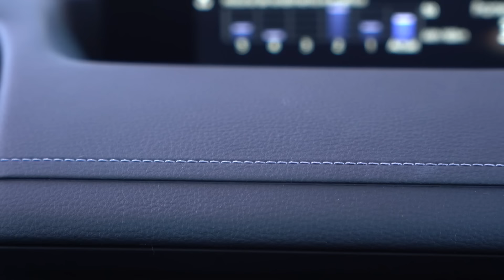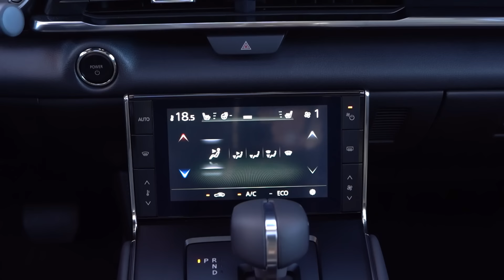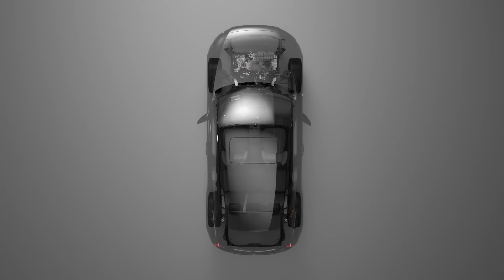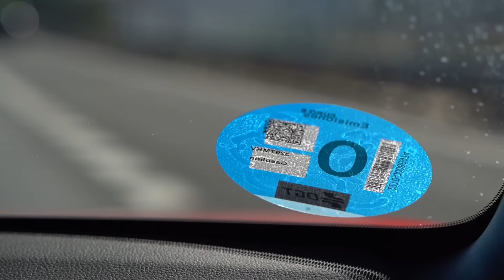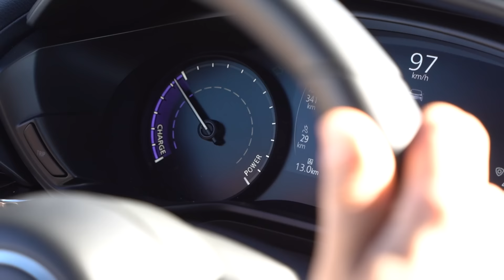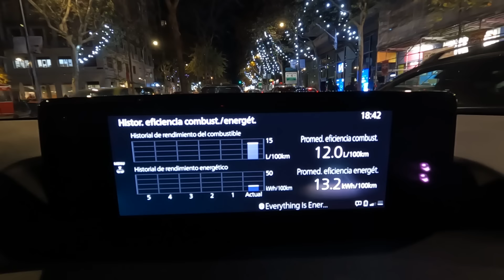Mazda MX-30 R-EV: los viajes largos no serán un problema | Review en español | Diariomotor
Ponemos a prueba el nuevo Mazda MX-30 R-EV, una propuesta única que fusiona lo mejor de los coches híbridos y eléctricos. En este vídeo, exploraremos a fondo este eléctrico de autonomía extendida y cómo Mazda ha apostado por un enfoque innovador en la electrificación del automóvil.

El Mazda MX-30 R-EV utiliza un motor eléctrico que genera 170 CV y 260 Nm. Se alimenta mediante una batería de 17,8 kWh con una tensión de 355 voltios, logrando abarcar hasta 85 km en modo completamente eléctrico, y hasta 110 km en entornos urbanos.

Presentado por Juanma G. Cámara
Grabado por Fernando Sanz
Editado por Laura Bastón

Consigue el mejor precio para el Mazda MX-30 R-EV en ¿Qué coche me compro?